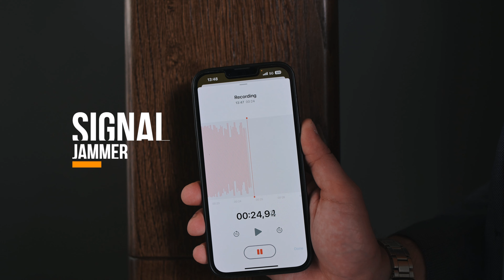🔇 TOWERS+ Directional Signal Jammer + Speech Protectors – Protection Against Eavesdropping 🔇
Ensure top-level security with Towers+ Directional Signal Jammer + Speech Protectors, an advanced system that combines speech privacy protection with powerful signal jamming capabilities. This hardware uses directional acoustic technology to block hidden microphones while simultaneously jamming signals, preventing wireless interception and unauthorized surveillance. Whether for government institutions, corporate boardrooms, or high-security environments, Towers+ is the ultimate defense against modern eavesdropping threats.

💡 Key Features:
✅ Blocks hidden microphones using directional acoustic technology
✅ Jams wireless signals to prevent remote surveillance
✅ Ensures speech privacy and prevents voice interception
✅ High-performance security for critical environments
✅ Ideal for conference rooms, executive offices, and government facilities

👉 Towers+ Directional Signal Jammer + Speech Protectors

📌 Interested in a product demonstration?
To schedule a presentation of this product and the entire 🔒 Secure Room project, please contact our sales department at . Our team will be happy to assist you.